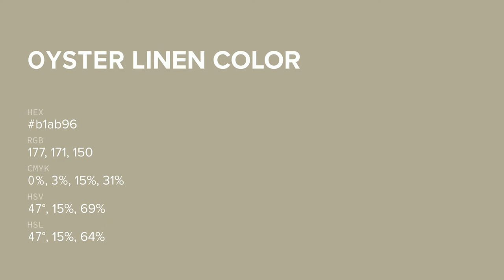Oyster Linen color b1ab96 hex color - Green color - Cool color b1ab96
What color is Oyster Linen ? b1ab96 hex color - Green color - Cool color b1ab96

Hex b1ab96 Color Code is also known as Oyster Linen color.

Hex b1ab96 Color code in RGB color code model is created after adding 69.41% red color, 67.06% green color and 58.82% blue color.
Hex b1ab96 Color code in CMYK color (process color) code model is generated after subtraction of 0% cyan, 3% magenta, 15% yellow and 30% black.